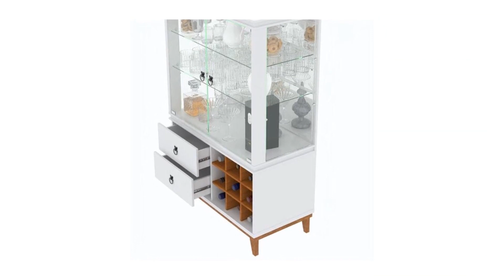MÓVEIS SALA DE JANTAR EM PROMOÇÃO MAGAZINE LUIZA - OFERTAS E PREÇOS BAIXOS SALA DE JANTAR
*SALA DE JANTAR *MAGAZINE LUIZA *OFERTAS *PREÇOS *PROMO